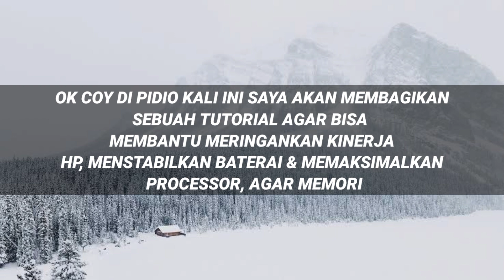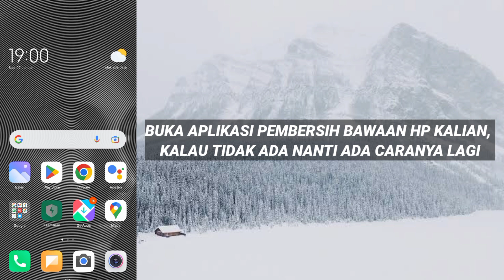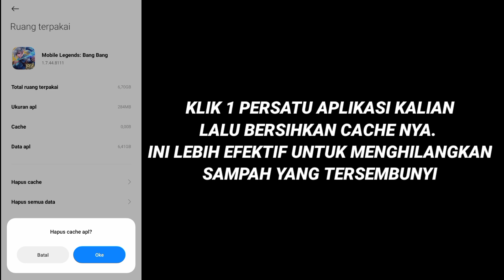Oh Ini Penyebab Memori Penuh🔥Cara Bersihkan Sampai 3 GB Tanpa Hapus Aplikasi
[]Bahan Konten[]

Device/Hp   :Xiaomi Redmi 9C📱
Ram               :4GB
Internal         :64GB
Versi              :10
Miui               :12.0.6
Chipset         :Mediatek Helio G35🚀

                       :Heandsheat Murahan
                       :Pixelleb
                       :Remove Background
                       :Smooth Action
                       :Quick Edit